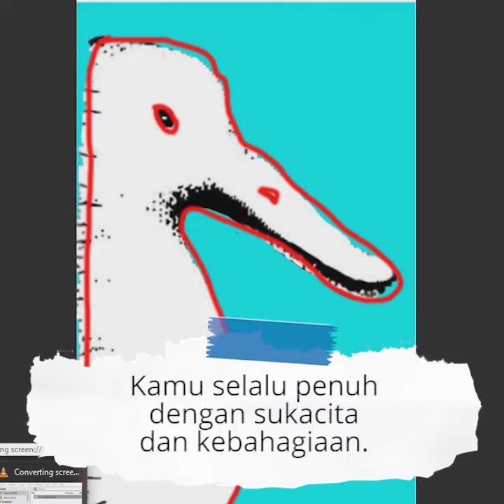Tes Kepribadian - Hewan yang Kamu Lihat Pertama Kali akan Ungkap Karakter dalam Dirimu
TRIBUN-VIDEO.COM- Banyak cara yang dapat dilakukan untuk mengungkap kepribadian seseorang.

Bebek atau kelinci?

Hewan yang kamu lihat pertama kali akan ungkap karakter dalam dirimu.

Banyak hal dalam hidup yang dipengaruhi oleh pikiran.

Pikiran bawah sadar seseorang mampu menangkap dengan tepat siapa dirinya yang tidak dapat dikompromikan.

Mengutip dari dimajadid, Senin (6/1/2020), bebek atau kelinci yang kamu lihat pertama kali akan ungkap karaktermu.

1. Bebek

Jika kamu melihat bebek untuk pertama kali, kamu adalah orang yang 100% optimis.

Kamu selalu penuh dengan sukacita dan kebahagiaan.

Kamu juga selalu memperhatikan sisi terang kehidupan!

Apa pun situasinya, kamu selalu menemukan secercah harapan dan membawa kebahagiaan ke manapun itu.

Selain itu, kamu tidak hanya memiliki kepribadian yang menyenangkan, kamu juga memiliki imajinasi yang sangat kreatif.

Kamu cenderung menganggap hidup sebagai hadiah yang unik dan tidak terbatas!

Ketika kamu menghadapi masalah, kamu dengan berani mengambil keputusan dan berusaha sebaik mungkin untuk tidak membiarkan hal negatif mempengaruhimu.

Tetapi ingat bahwa kamu tidak dapat melihat hidup melalui kacamata merah muda!

2. Kelinci

Jika kamu melihat kelinci, kamu 100% realistis.

Kamu adalah pembawa kepribadian yang sangat karismatik, dan orang-orang mengagumimu karena pemikiran rasionalmu.

Selain itu, kamu bangga bahwa hidupmu sangat terorganisir.

Dalam hidup, kamu memahami bahwa kamu dapat mencapai hasil terbaik hanya melalui kerja tim.

Kamu memiliki pikiran yang fleksibel, dan karena itu orang lain cenderung berada di timmu.

Kamu membuat keputusan secepat kamu memecahkan masalah.

Sifatmu teguh dalam keputusan ketika datang ke masalah prinsip.

Saat rintangan datang, kamu dengan cepat mengatasinya karena kamu dikelilingi oleh tim terbaik!

(Tribunnews.com/Miftah)

Artikel ini telah tayang di Tribunnews.com dengan judul Tes Kepribadian: Apa yang Kamu Lihat Pertama Kali Akan Ungkap Karakter Dalam Dirimu,
Penulis: Miftah Salis
Editor: Daryono